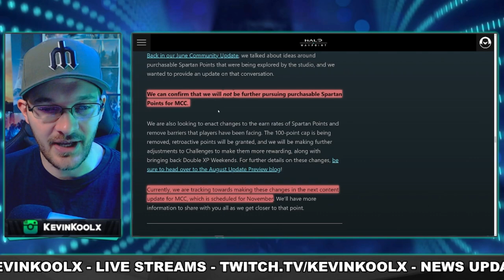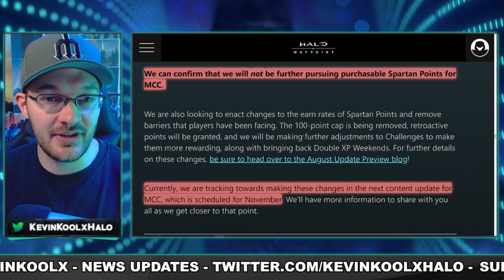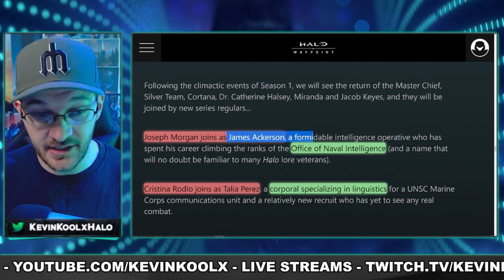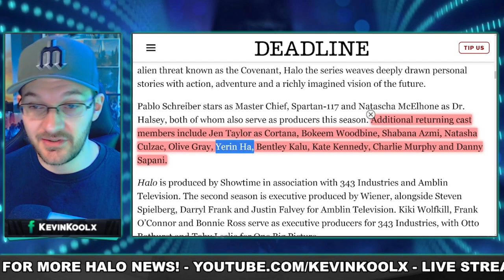Rare Win From 343 Industries and Halo TV Show Production Begins! Halo News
Timestamps
Rare Win for 343 Industries - 0:00
Halo TV Show Update - 2:33